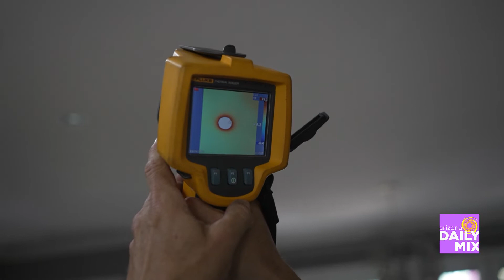REEis Air Conditioning and the Inflationary Reduction Act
The Inflationary Reduction Act is scheduled to pass congress and be signed into law by President Biden. The bill has similar provisions to the American Recovery and Reinvestment Act which provided tax credits for energy efficiency improvements made by homeowners. There will be a 30% tax credit for the purchase of a new heating and air conditioning system along with any improvements which improve the energy efficiency of the home. The tax credit savings could be significant for homeowners in Arizona who are in need of a new heating and air conditioning system or whose homes need energy efficiency modernization. SRP suggests that the replacement of a new heating and air conditioning system could save $610 per year, per system. SRP & APS also have rebate programs which further discount new improvement costs. Give the team at REEis Air Conditioning a call to schedule a free evaluation and learn more about these possible savings.